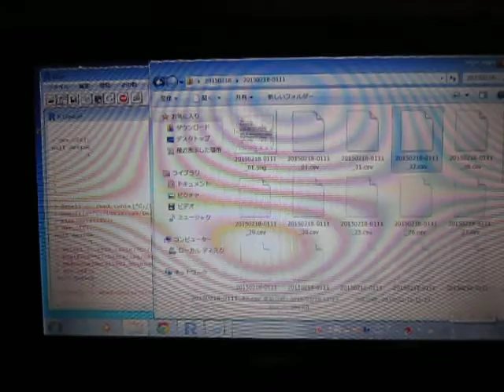超音波実験 Ultrasonic experiment ‹超音波システム研究所 ultrasonic-labo›